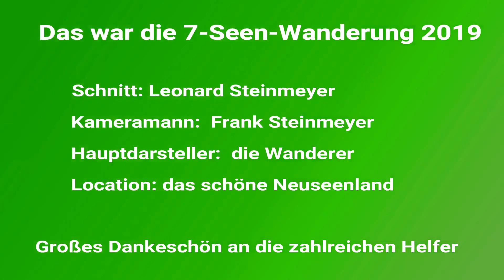7 seen Wanderung fertiger film